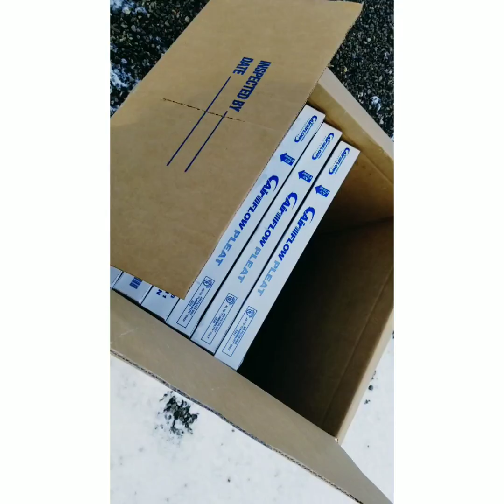How To Be An HVAC Tech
In this video I try to put things into perspective when it comes to the journey of being an HVAC technician.  We are dealing with machinery, not lives, or rocket ships.  With education and confidence you can tackle this trade and get over the hump and become the super tech you so eagerly want to be.  Happy HVACing!

Track: Nobody Artist: Fugue

Check out the links to my article and podcast titled, Don't Be Scared It's Only HVAC.